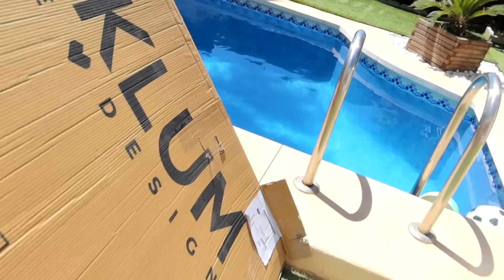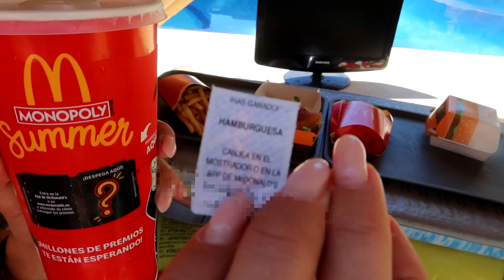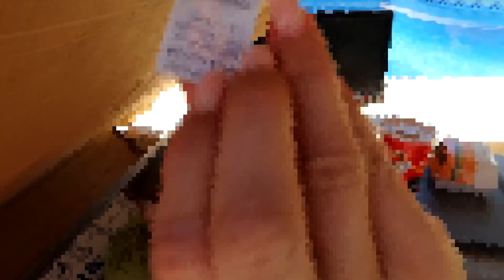ESCAPANDO DE 100 CAPAS DE CARTON DE COMIDA DE MC DONALDS*EL PAYASO DE MC DONALDS*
@SaritaQueen ESTA ESCAPANDO DE 100 CAPAS DE CARTON CUANDO SE LE OCURRE PEDIR COMIDA A MC DONALDS.PERO PARECE QUE EL PAYASO NO ESTA MUY CONFORME...